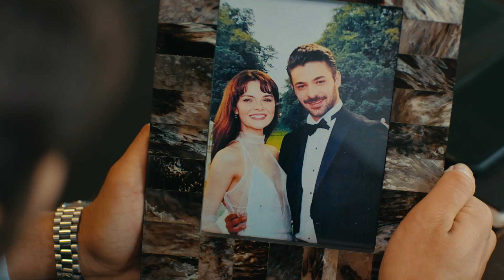Gizli Saklı 6. Bölüm 2. Fragmanı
Gizli Saklı 6. bölümüyle 20 Temmuz Çarşamba 20.00’de FOX’ta!⚡️
Naz (Sinem Ünsal) polis akademisinden yeni mezun, korumacı bir karakter olan annesi ve dayısıyla birlikte yaşamaktadır. Tarık Koşuoğlu (Tardu Flordun) isimli bir mafya babasının peşinde olan polis teşkilatı, Naz’ı ve deli dolu polis memuru Pamir’i (Halit Özgür Sarı) gizli görevde beraber kullanmaya karar verir. Pamir ve Naz yeni evli bir çift gibi mafya ailesinin evinin karşısına taşınacak ve Tarık Koşuoğlu’nun güvenini kazanıp onu adalete teslim edeceklerdir…